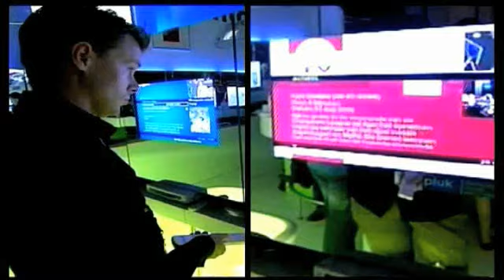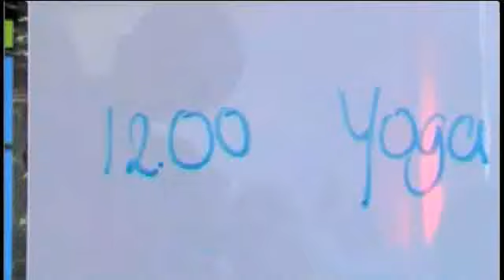PICNIC'08 Promo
About PICNIC'08
Creating the Future Together!
PICNIC is Europe's leading annual international event highlighting creativity and innovation, particularly in media, entertainment and technology. PICNIC brings together and disseminates the ideas and knowledge of the world's top creators and innovators.
PICNIC'08 will be held at the Westergasfabriek, a former gasworks in Amsterdam, from 24 to 26 September 2008. PICNIC'08 comprises a conference (the PICNIC Conference), a range of tightly focused seminars (PICNIC Specials) and workshops (PICNIC Labs), and an international competition to invent a green product or service: the PICNIC Green Challenge, fuelled by the Dutch Postcode Lottery.